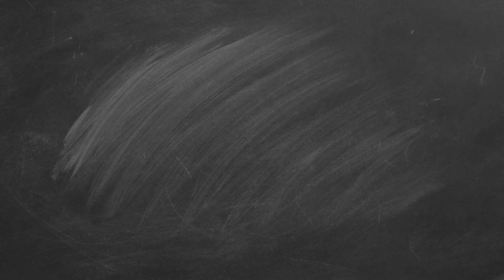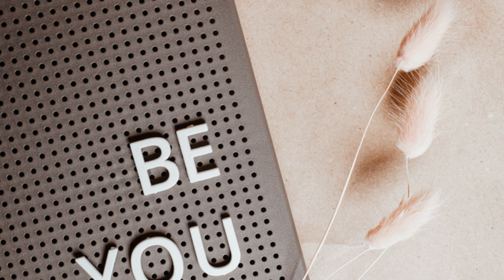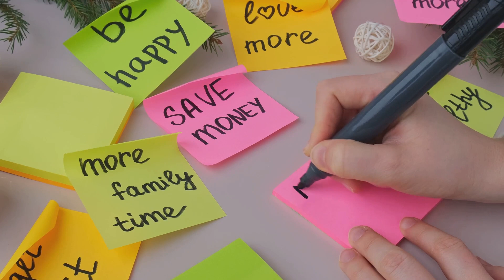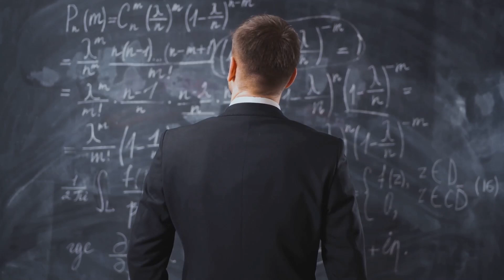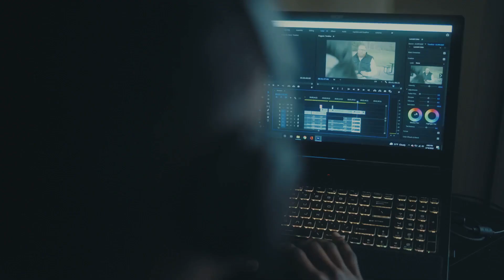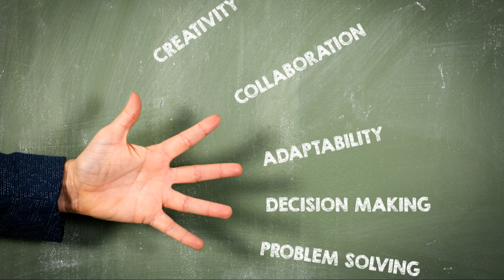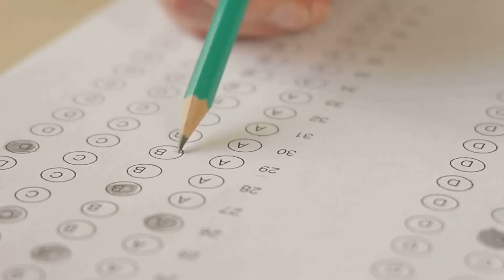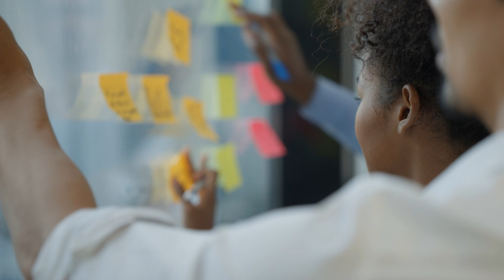We Are Products of Our Choices – Embrace Creativity!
Every choice we make shapes who we become, but what if the key to unlocking your true potential is creativity? In this captivating video, we dive deep into how embracing creativity can lead you down unexpected, life-changing paths. Whether you're a student, artist, or dreamer, this story-packed presentation will inspire you to break free from traditional routes and craft your own unique journey. Discover why the brightest minds don't always follow the rules, and how your choices can create a future beyond imagination! 🚀 💡 Ready to choose creativity? Watch now and start shaping your story! 💡